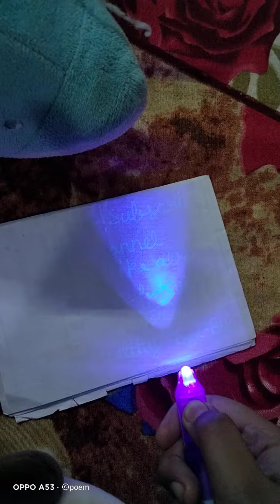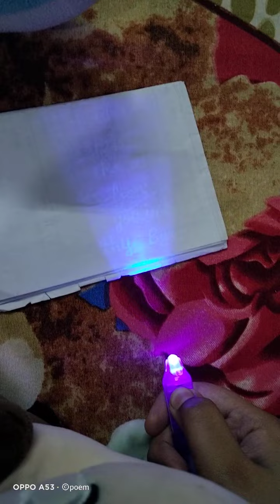part 2 with school 🏫 and friends. invisible ink 🖊️ pen.